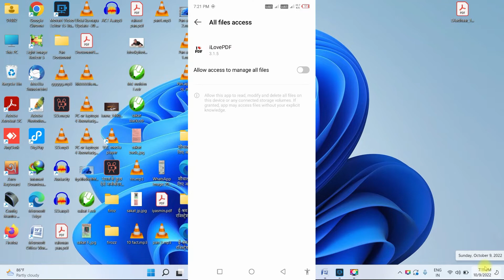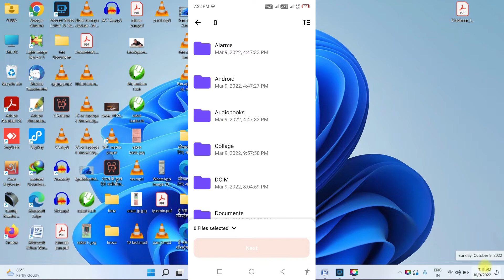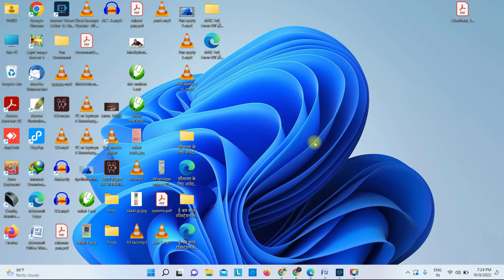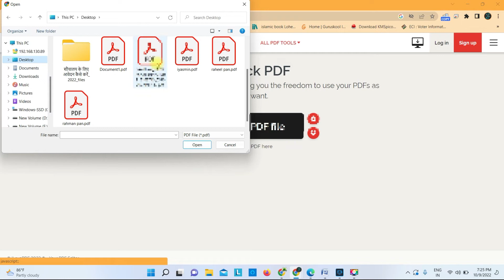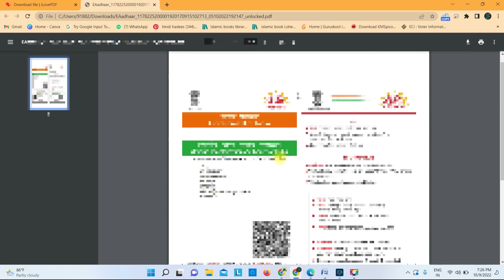How to Unlock PDF Files | How to Remove Password From PDF Files | PDF Password Remover 1 Click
Hello , Dosto

Video Title :-

Video About:-
pdf file unlock,
pdf file unlock online free,
pdf file unlock kaise kare,
pdf file unlock trick,
pdf to unlock,
pdf unlock file open,,
pdf file unlock permanantly,
how to forget pdf password,
pdf file password remove,
 how to open pdf file in pdf
pdf file open app
pdf file open app download
pdf file open app download for pc
pdf file open app for pc
pdf file open app download for android
pdf file open as word
pdf file open android
pdf file open application
unlock pdf file bluebeam
pdf file to unlock,
pdf file unlock convert to jpg,
unlock pdf file copy paste,
unlock pdf file copy,
pdf converter unlock file,
unlock pdf file using google chrome,
How to Unlock PDF Files ,
how to unlock pdf document password,
how to open pdf downloaded files
how to open pdf files in different windows
how to open pdf files without downloading
how to open pdf files on dual monitors
how to open pdf files in dropbox
how to open password pdf document
how to open pdf document password protected
how to open pdf files embedded in word
how to open pdf files embedded in excel
how to unlock pdf files for editing
how to open pdf.exe files
how to open pdf files in email attachment
how to open pdf files in edge
how to unlock pdf documents for editing
how to open pdf files from edge in adobe
                                                                WB Digital Support